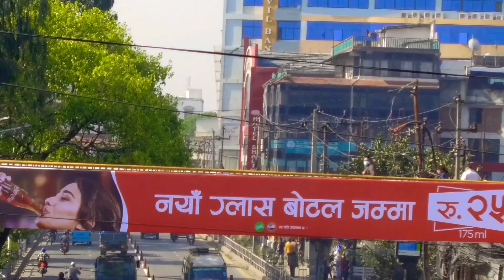मेरो धरहरा लामो समय पछि फेरि एक पटक बिउँझेको छ।🌸🌺🇳🇵,१२ वैशाख २०७८, आइतवार